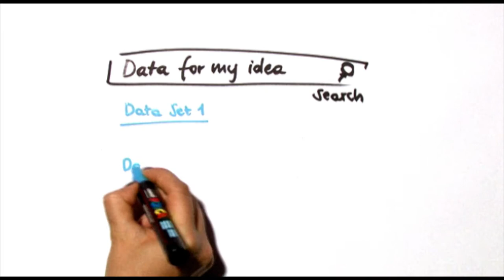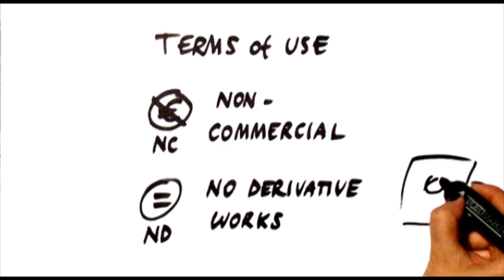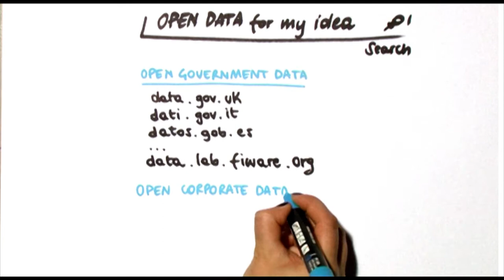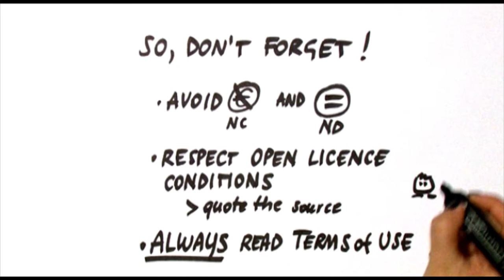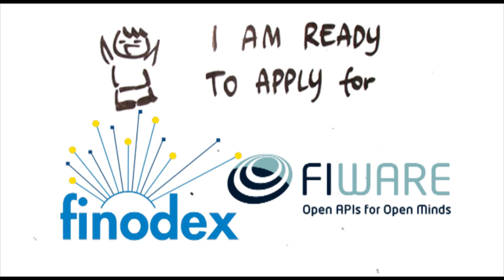OPEN DATA Let's get down with business (versione italiana 2)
Open Data generates new business opportunities. Let's start from the understanding of the open licenses!

This video is realized to explain what open data is and what is not, and how to apply for Finodex funds.
Future INternet Open Data EXpansion
Directed by: Marzia Lucianer (FBK Press Office)
Voice Over: Christina Craver